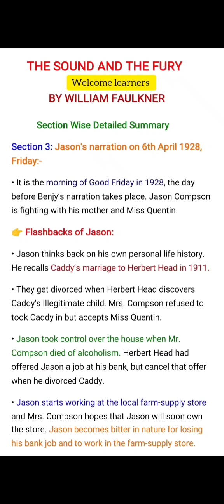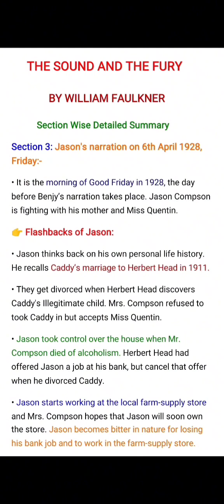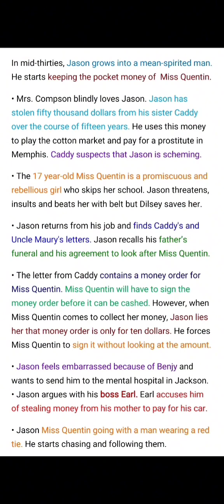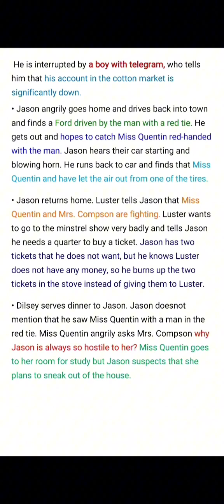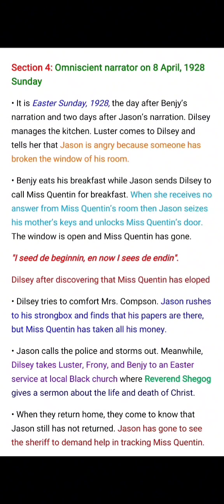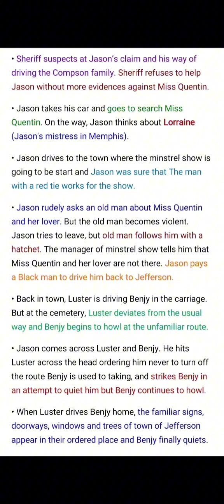Detailed summary of Modern Novel The Sound and The Fury by William Faulkner|Third and Fourth Section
In this lecture we are going the discuss the major facts and biography of William Faulkner and his most famous work/novel The Sound and The Fury in most easiest way.

Section wise detailed summary of Section 2||The Sound and The Fury by William Faulkner in Urdu/Hindi explanation with easy notes in PDF form

➡️ PDF notes of Detailed summary of Third and Fourth Section of The Sound and The Fury by William Faulkner

➡️ Section wise detailed summary of Section 1||The Sound and The Fury by William Faulkner in Urdu/Hindi explanation with easy notes in PDF form
➡️ The Sound and The Fury by William Faulkner|All Character analysis Part 2 in Urdu/Hindi explanation with easy notes in PDF form
➡️ The Sound and The Fury by William Faulkner|Character analysis in Urdu/Hindi explanation with easy notes in PDF form
➡️ The Sound and The Fury by William Faulkner Title significance and historical background in Urdu/Hindi explanation with easy notes
➡️ William Faulkner as a Novelist, biography, Writing Style, Major themes, Notable awards| Modern Novel The Sound and The Fury major facts in Urdu/Hindi explanation with easy notes